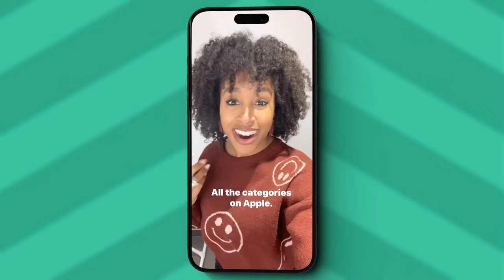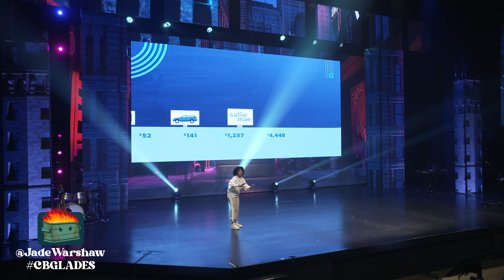Jade Warshaw - Reclaiming Your Freedom from Debt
Jade Warshaw delivers a compelling talk on escaping debt. Drawing from biblical principles, she portrays debt as a significant enemy and emphasizes the importance of proactive strategies to overcome it. Her approach blends spiritual insights with practical advice, guiding the audience towards financial freedom.

Church by the Glades is led by Pastor David Hughes. We are all about two things: Jesus and His Word. We are a hyper-creative and fully-charged church where no perfect people are allowed.